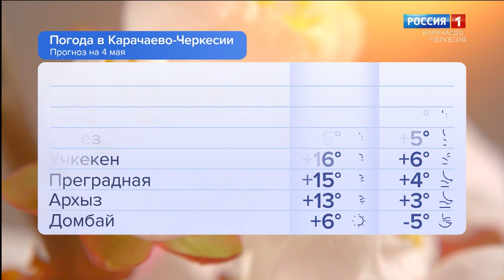Утро России. Карачаево-Черкесия 04.05.2023